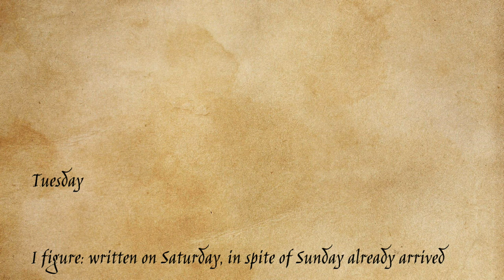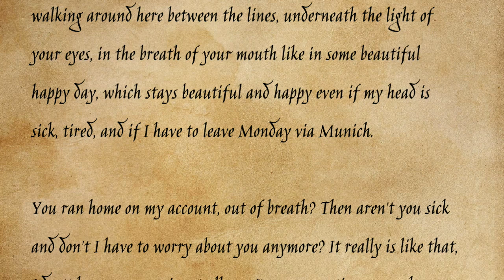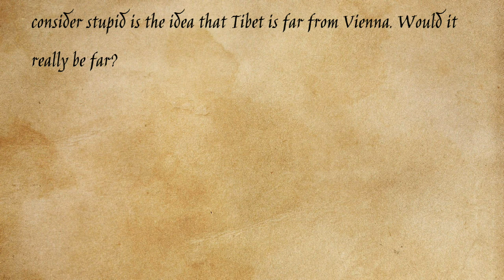Franz Kafka - Letters to Milena (12)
The Talkative Crow reading a Letter to Milena. I spent some time wondering whether this letter should stand on its own or be grouped with the two that follow; it is not clear whether they were sent as three individual letters, or as one letter that took three days to write. I suspect the latter, but I rather like breaking it into the three days, giving us, perhaps, a richer view of Kafka's mood. Either way, please enjoy!